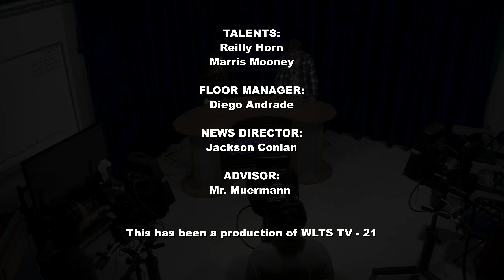News Brief 21